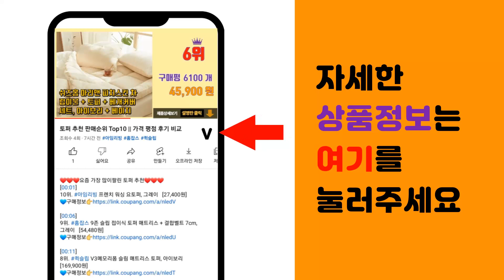규조토발매트 추천 판매순위 Top10 || 가격 평점 후기 비교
❤️❤️❤️요즘 가장 많이팔린 규조토발매트 추천❤️❤️❤️

[00:01]
10위. ANYOU 규조토 주방매트 특대형 화장실 거실매트 욕실발매트 1+1세트 [21,850원]

[00:06]
9위. 코멧 홈 빨아쓰는 규조토 사각 발매트 40 x 60 cm, 베이지, 1개 [7,680원]

[00:11]
8위. 마르다 프리미엄 3D 헤링본 규조토 발매트 L 60 x 39 cm, 다크그레이, 1개 [13,400원]

[00:16]
7위. #[당일 발송] 1+1+1 3개 빨아쓰는 레터링 규조토 소프트 발매트 40cm*60cm 흡수   [11,900원]

[00:21]
6위. 엔칸타 빨아쓰는 3세대 규조토 발매트 사각 2종세트, 베이지 [19,800원]

[00:26]
5위. #1+1 빨아쓰는 규조토 발매트 주방매트 욕실발매트, 그레이   [15,900원]

[00:31]
4위. 엔칸타 빨아쓰는 3세대 규조토 발매트 사각 2종세트, 다크그레이 [19,800원]

[00:36]
3위. #1+1 세트 빨아쓰는 규조토 발매트 모던 욕실 매트 대리석 화장실 미끄럼방지매트 예쁜 주방   [9,800원]

[00:41]
2위. 코멧 홈 규조토 발매트, 그레이 (60 x 39 x 0.9 cm) [10,690원]

[00:46]
1위. 코멧 홈 빨아쓰는 규조토 발매트, 베이지 타원, 1개 [7,830원]